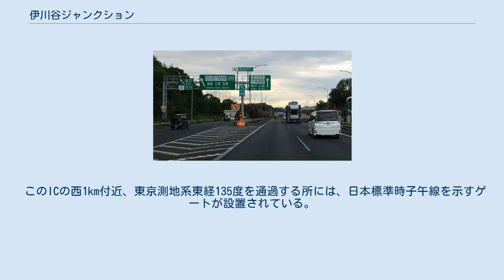伊川谷ジャンクション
伊川谷ジャンクション（いかわだにジャンクション）は、兵庫県神戸市西区にある第二神明道路から阪神高速道路7号北神戸線への分岐で、7号北神戸線の起点である。
 阪神高速道路7号北神戸線側からは伊川谷出入口（いかわだにでいりぐち）という名称が用いられており両者はほぼ同義である。
伊川谷出入口は前述のとおり実体はジャンクションであり、第二神明道路とのみ接続しているので一般道路との連絡はしていない。
 また、第二神明道路神戸方面からは阪神高速道路7号北神戸線方面へは乗り継げないハーフJCTとなっている。
 第二神明道路と一般道路との接続に伊川谷インターチェンジ（いがわだにインターチェンジ）が併設されているが、こちらも明石方面への入り口と明石方面からの出口のみのハーフICである。
このICには上下ともに料金所がない。
西隣の玉津ICとの間は無料となる。
しかし、2019年からは玉津までも有料となっている（伊川谷～玉津 普通車 90円）また、玉津以西から第二神明道路北線に入るにはここから永井谷JCTの間阪神高速道路を通るが、この間の阪神高速の料金はかからない。
 このICの西1km付近、東京測地系東経135度を通過する所には、日本標準時子午線を示すゲートが設置されている。